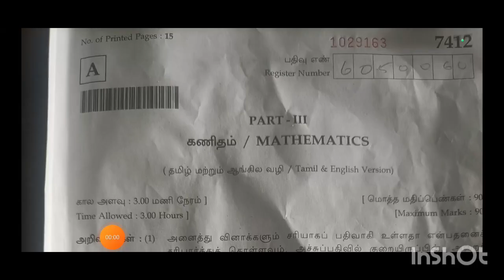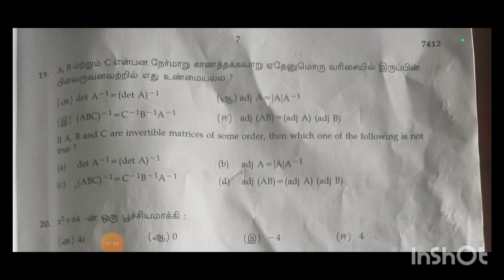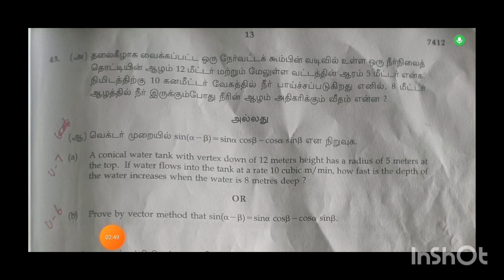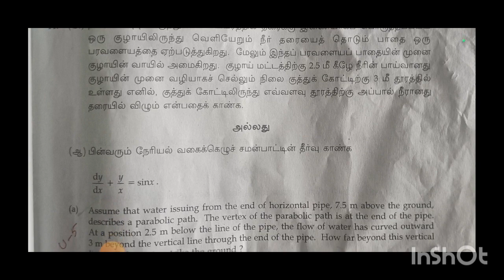12th Maths Public Exam 2024 | Question Paper | Answer key with Unit | 12th கணிதம்